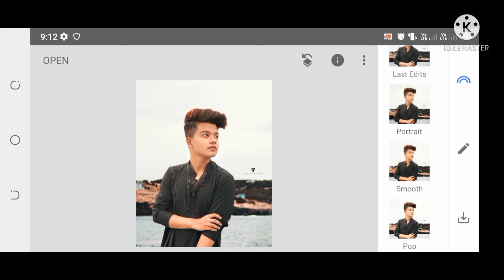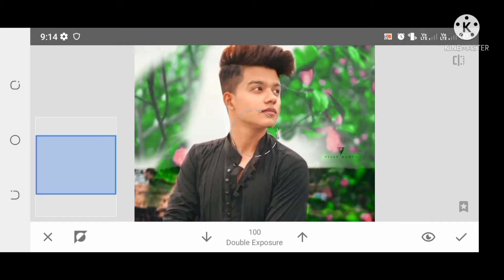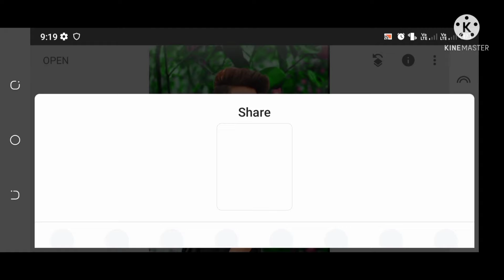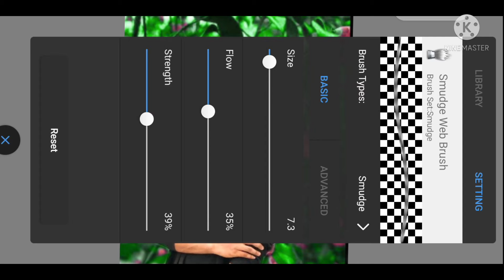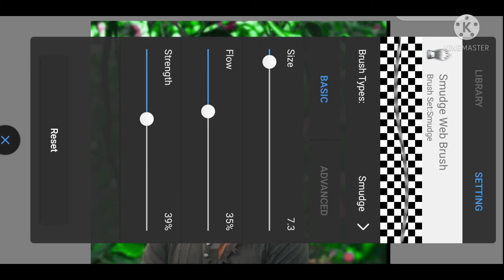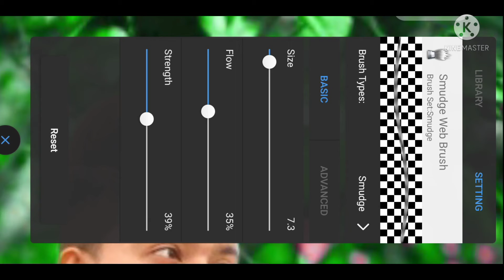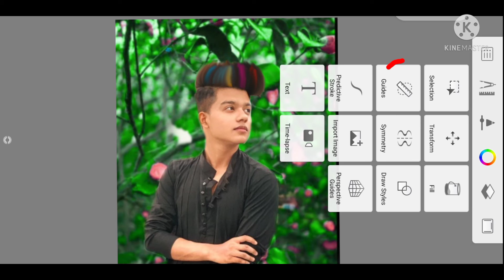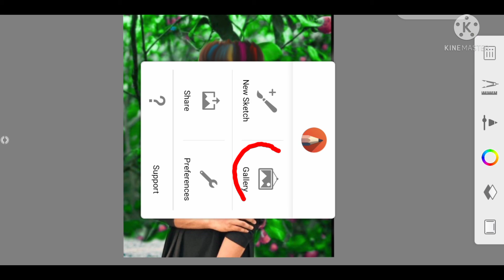fece_smooth_editing | hair_cuting_color_editing | cd_photo_editing | backgraund_change_editing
editing?"""""""""""""""""""""""""""""""""""""""""""""""""""""""""""""""""""""____,,,,,,,,,,best editing!?
editng""""best_app_snapseed_editng |

lightroom_editing__!;
editing__problems__and__,(comments) and __sulution
_______,,,,,_____________,,,_!______,popuar edting|__,,,,,,(light)__,(brithness)__,(saturation),__(shadwao)__,,

(ambiance) !??
friend's________,,,,,,,_________________and photo problem!

thank__for__photo__editng________!!
cool__photography__,editing popluar__best bardded all best editing

and_,,,,______________! (SRB STYLES EDITING)_,MY__ALL__SUBCRIBER__THANKU SO__MUCH__ALL__FRIENDS
___________________, &my new video's watched thanks for friends